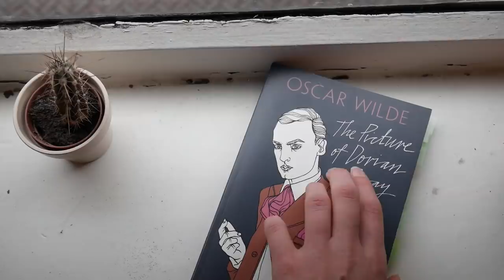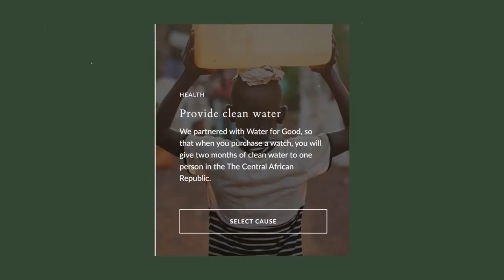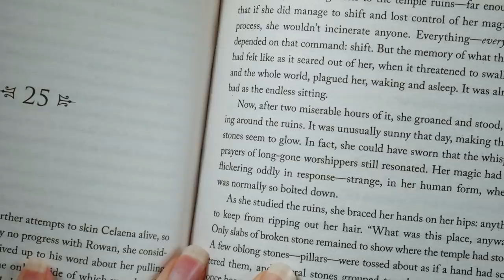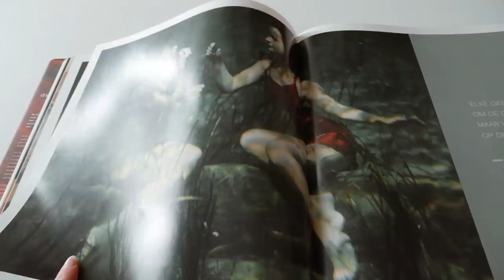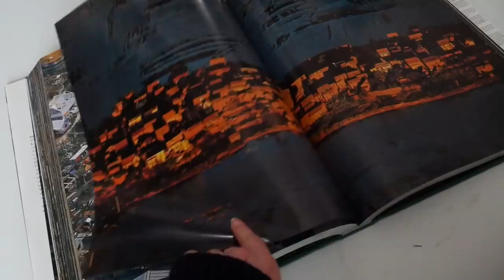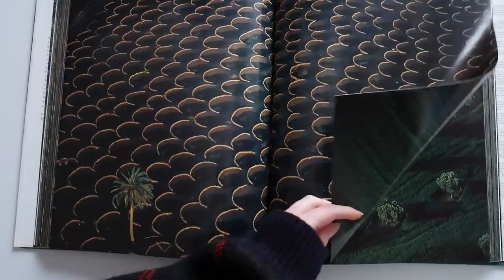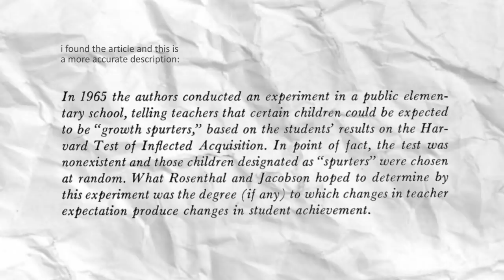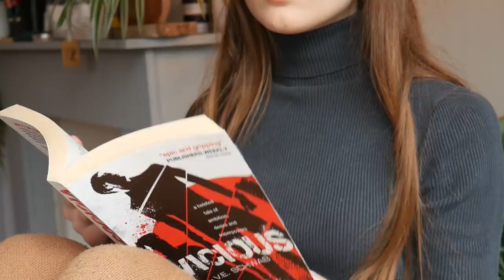7 Books That Changed My Life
The watch I'm wearing in this video: Philosopher - Gold - 36mm - Brown Leather Strap

Hey friends! Today we are talking about some books and stories that changed my life (dramatic lol). There's some non-fiction, some fiction, and I hope you find some new recommendations for books to pick up this year!

Books mentioned:
• The Tao of Pooh - Benjamin Hoff
• Radio Silence - Alice Oseman
• Sapiens - Yuval Noah Harari
• The Uninhabitable Earth - David Wallace Wells
• Humankind - Rutger Bregman
• Vicious - V.E. Schwab